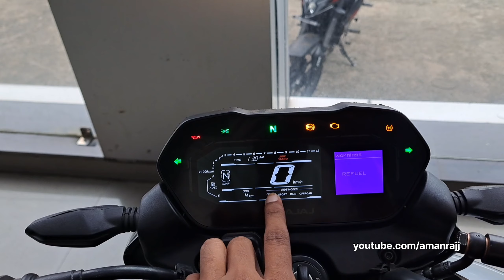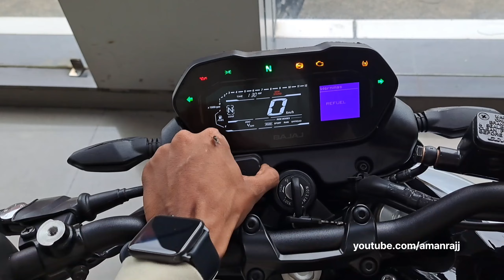Bajaj Pulsar NS 400 Review | Pulsar NS 400Z | NS 400Z 2024 | Aman Raj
Es Video Mein Aap Sabhi Bajaj Pulsar NS 400Z 2024 Model Kaa Detail Review Dekhoge Jismein Maine Price Features Mileage Ke Sath Sath Engine Ke Bare Mein Bhi Batya Hu So Video Ko Pura Dekhna Or Agar Channel Pr New Ho To Subscribe Karte Hue Jana.

bajaj pulsar ns 400z review
bajaj pulsar ns 400 hindi review
pulsar ns 400z
bajaj pulsar ns 400z
bajaj pulsar ns 400 vs dominor 400
pulsar ns 400 vs dominor 400
pulsar ns 400 price
pulsar ns 400 features
pulsar ns 400 mileage
pulsar ns 400 exhaust sound
pulsar ns 400 engine power

Thanks
Keep Support.

2024 bajaj pulsar ns 400 z review

Ns 400 price

ns 400 features

ns 400 mileage test

ns 400 drag race

ns 400 vs dominar 400

ns 400 vs speed 400

ns 400 vs duke 250

ns 400 vs duke 390

ns 400 vs ns 200

ns 400

Pulsar ns400

Pulsar ns400 2024

Pulsar ns 400 launch

Pulsar ns400 on road price

Pulsar ns400 exhaust sound